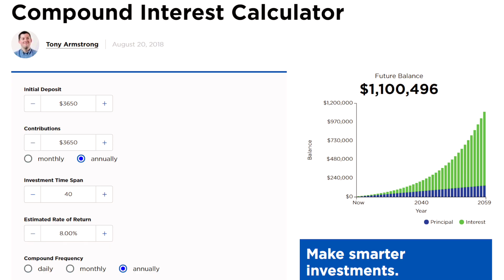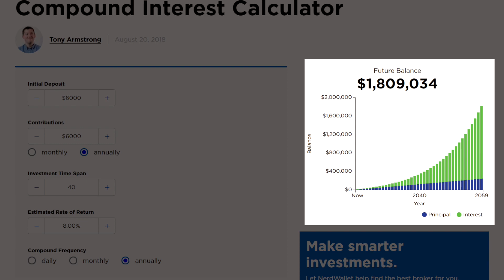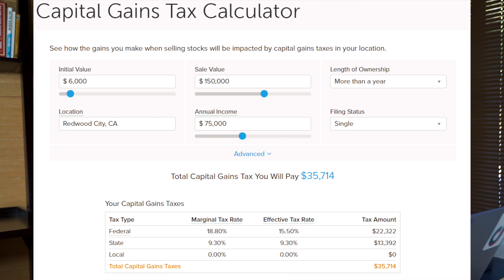Becoming a TAX FREE Millionaire with $10 Per Day: The Roth IRA Explained!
How YOU can be a MILLIONAIRE with Tax-Free Investing using the famous Roth IRA retirement account in 2020!
Add me on Instagram: humphreylol, TikTok: humphreytalks

A Roth IRA is just a type of retirement account, it stands for Roth Individual Retirement Account.

In the Roth IRA, your profits and earnings in the account grow tax FREE. Yes, you heard me. When you withdraw the money, you don’t pay any taxes. There’s a popular saying that says the only 2 unavoidable things in life are Death and Taxes, well at least with the Roth IRA we can get around paying taxes on gains.

If you're able to invest $10 / DAY into this Roth IRA, you can become a millionaire in 40 years if you average a 8% return. If you contribute the maximum of $6000 a year for the next 40 years, you'll have a whopping 1.8 MILLION dollars after 40 years.

The current contribution limits are $6000 /year if you’re under the age of 50, or $7000 over the age of 50 which acts as a catch up mechanism.

When you're young, you're in a lower tax bracket, for example at the age of 22... I was in the 12% tax bracket, so when you do contribute your after tax dollars into your Roth IRA, you are planning on hopefully being in a higher tax bracket by the time you retire. So it's ADVANTAGEOUS to you to start young and invest your after-tax dollars NOW while your tax bracket is low. You are making a small sacrifice for potential gains later!

One of the biggest advantages of having the Roth IRA is that you're always able to withdraw contributions out, so whatever you put into it - you can take out at any point without penalties or paying taxes on it.

The ultimate time to invest in the Roth IRA is when you're young to take advantage of COMPOUND interest. I suggest you watch my Compound Interest video (linked below) because it will really inform you how Compound Interest works and the miracle of compound interest within your Roth IRA.

Now as far as what to invest in, in the video I use the example of investing in an S&P500 Index Fund, since that's a well diversified investment and it's something you can hold for a long period of time.

There are a few extra things you must know about the Roth IRA:

This is a RETIREMENT account, so if you do withdraw before the age of 59.5, you’ll pay a 10% penalty on your earnings, and the earnings are also taxed as ordinary income, so by investing in this you are saving for your FUTURE. Don’t get this mixed up with some of the other investment strategies out there that are trying to get you rich in the next 2 hours, I’ve found those just don’t work that well.

To avoid penalties:
o You can avoid the penalty if the withdrawal is due to certain disability or financial hardships
o You can use some of the money (up to 10k) for a first time home purchase, or qualified education expenses
o Or if you somehow pass away sadly, your beneficiary can make the withdrawal on your behalf without a penalty

There are income limits to the Roth IRA, if you’re making more than 137k a year, you sadly are not able to contribute to a Roth IRA.

The biggest difference between the Roth and Traditional IRA is the timing of the tax advantages, the Traditional is just the opposite, you’re not taxed on contributions but you’re taxed when you withdraw it.

GEAR & BOOKS
► My Favorite Investing Book
► My Favorite Business Book
► My Favorite Principles Book
► My Camera
► My Microphone
► My Lighting